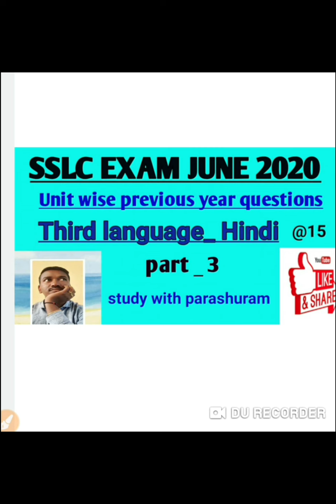Sslc exam June 2020 preparation, unit wise previous year questions karnataka state syllabus. part 3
यह विडियो दसवीं कक्षा की विगत वर्ष के प्रश्नों के उत्तर पर चर्चा की गई है । आपकी पढ़ाई में सहायक होगी ।
sslc exam karnataka
sslc karnataka 2020